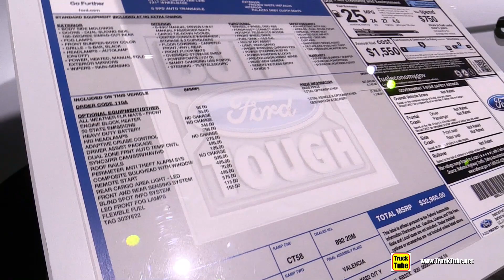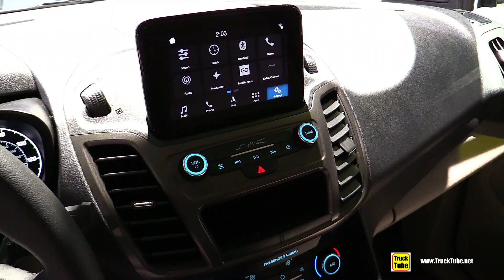2019 Ford Transit Connect XLT Cargo Van - Exterior and Interior Walkaround - 2019 Detroit Auto Show